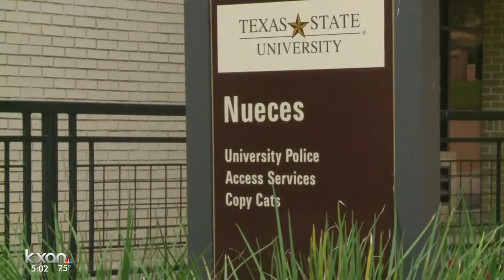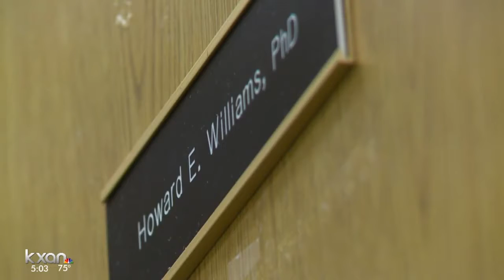University officer and a municipal officer are all trained the same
Whether on a university campus or a city beat, police officers require the same level of training to protect and serve. KXAN's Lauren Lanmon sits down with a veteran police officer who preaches the fundamentals.